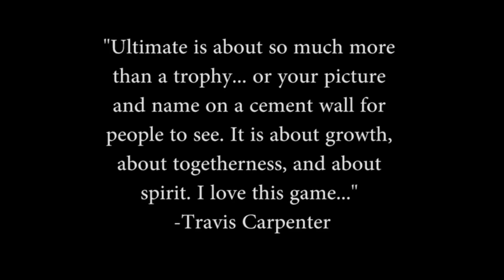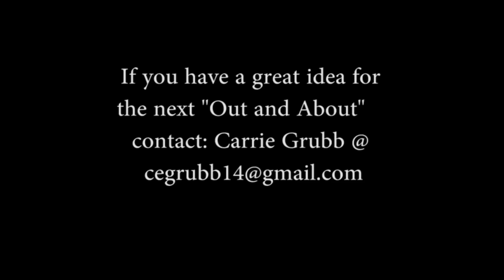Out and About: Ultimate Frisbee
Feature over a local professional ultimate frisbee player.

Created by Carrie Grubb.